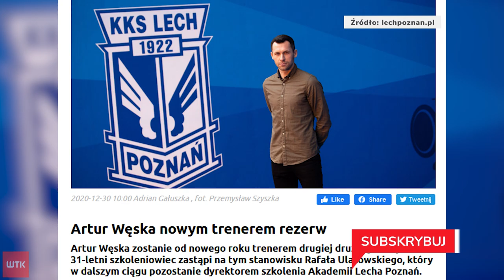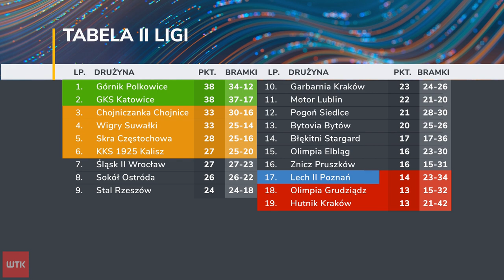Rezerwy Lecha Poznań z nowym trenerem. Nie brakuje kontrowersji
Drugoligowe rezerwy Lecha Poznań będą miały nowego trenera. Wybór
następcy Rafała Ulatowskiego odbił się w środowisku szerokim echem. Autor materiału: Julian Antoniewicz